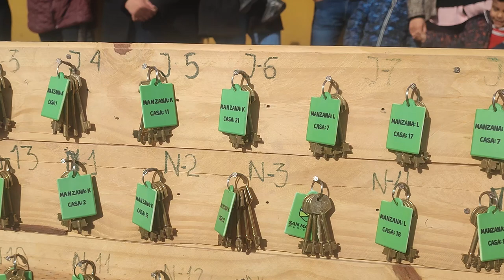Familias emocionadas recibieron las llaves de sus viviendas en San Martin